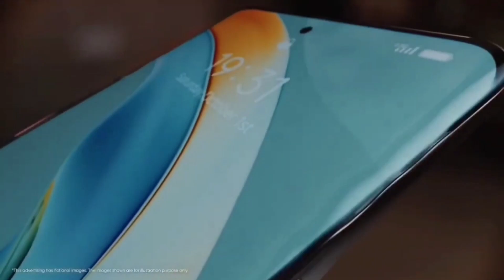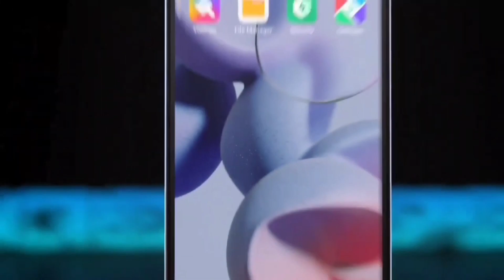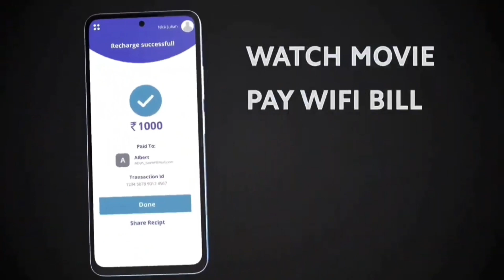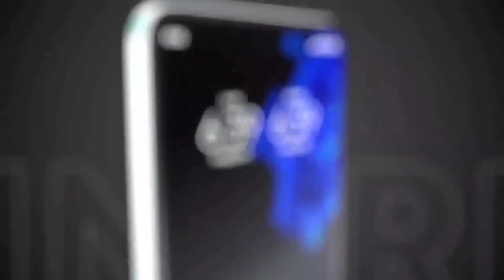Top 3 Best 108MP sAmoled Display Smartphone ₹20000/- | 256GB+12GB | 144hzr | SD778G+5G | 4K OIS⚡2023